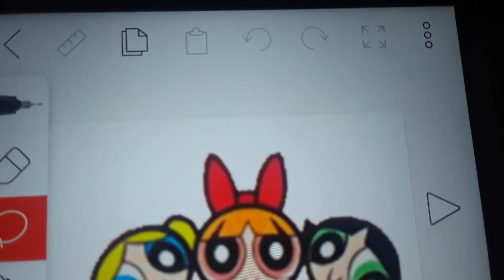The Powerpuff Girls Movie 3: You is Dumb Revenge Movie Part 5.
Description by PowerpuffGirlsFTWBojFTL

If you Hate This Video. I Respect Your Opinion. Anyways. Let's Start The Video.